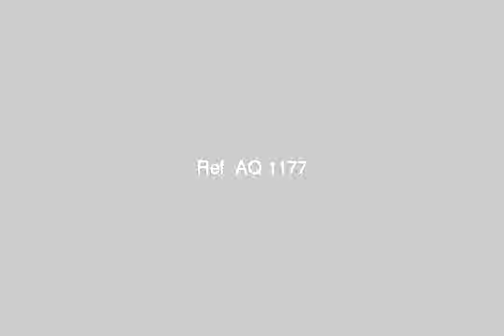ارض قريبه لعمائر وفلل باوزير - mlseg.com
الارض قريبه من حي النصر ومن اقؤب افضل مخطط للفلل والعمائر موقع الارض يتبع مديرية خورمكسر المخطط رسمي - Quallo'a - Gold Mohr Tunnel, عدن, اليَمَن - عقارات مصر |     |